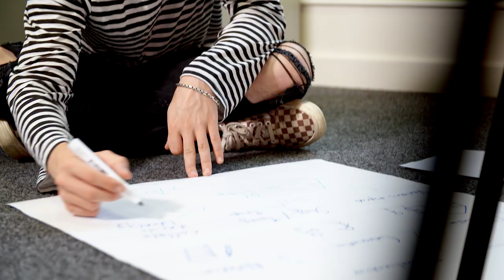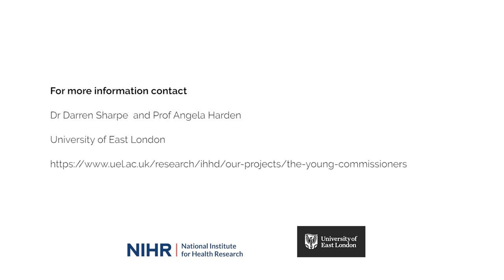The Young Commissioners model webinar trailer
This webinar series illustrates a UEL researched and tested approach to meaningfully involve young people in the commissioning of public services.